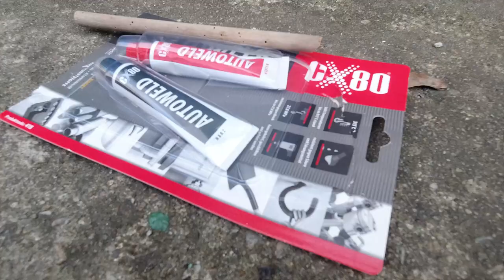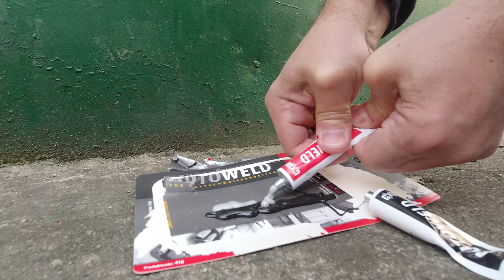Is Autoweld CX80 strong enough to repair a car interior door panel of Renault Captur? - 4K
Is Autoweld CX80 strong enough to fix a car interior door panel of Renault Captur? Let's see.

After applying the glue, I let it rest for 24 hours and then check it. (It might not need that much time, but I wanted to make sure). See the result at min 6:48
Note that you need to combine both tubes before applying.

Did it work for you?
Let me know about your experiences in the comments.